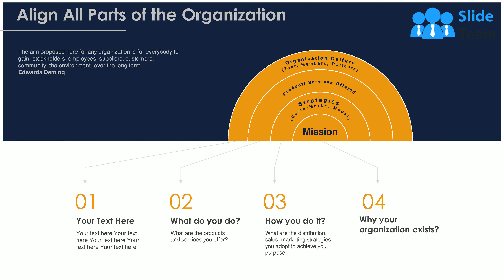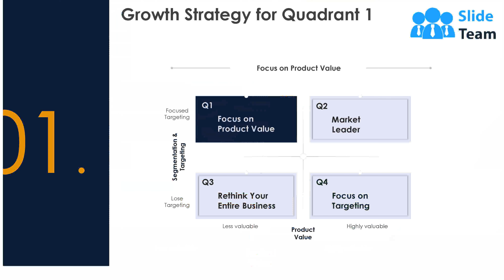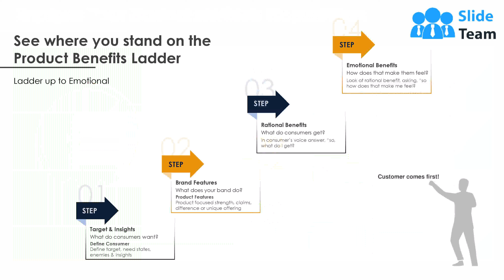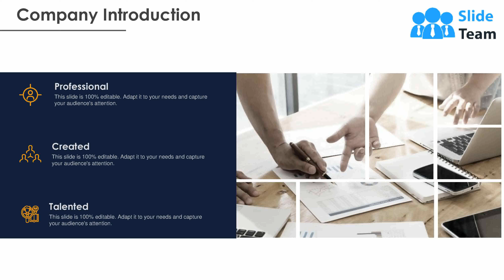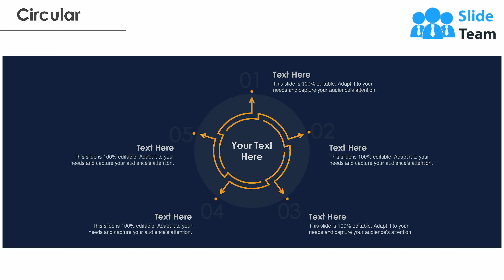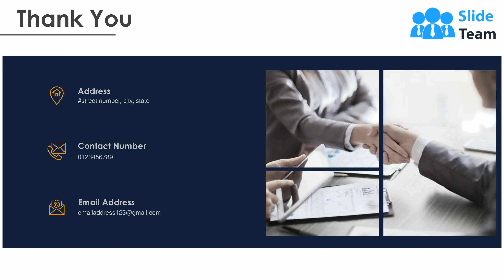Business Development Strategy For Any Organization Powerpoint Presentation Slides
Business Development Strategy For Any Organization PowerPoint Presentation Slides is appropriate for entrepreneurs to showcase ways to expand business horizons. Our business strategy PPT theme helps you to outline marketing, customer, product, geographic, distribution, service, pricing, sales, and other strategies. Demonstrate the perfect growth strategy formula and its components by the means of this strategic business development plan PowerPoint template deck. Represent the product use cases, product dimensions that need improvement, and with the help of this business expansion PPT slideshow. The impactful data visualization tools of business growth plan PowerPoint theme help you to elucidate product, process, position, and paradigm innovation. The concise tabular format included in our corporate development plan PPT template assists you in analyzing your product against the competitors. Explain your target market and ways to strengthen the target market using the eye-catching graphical layouts of development planning PowerPoint presentation. So, download this company growth strategies PPT deck and create a captivating presentation within moments.